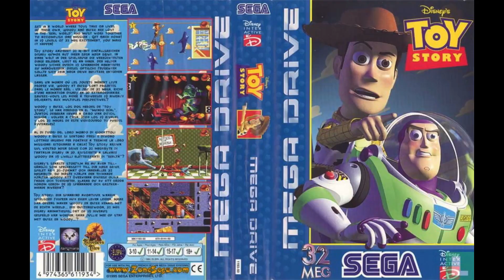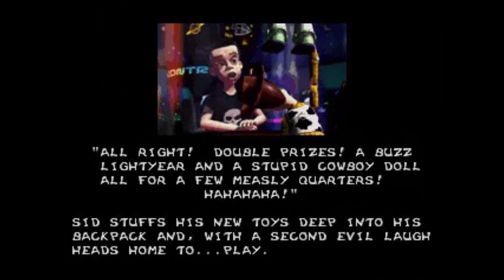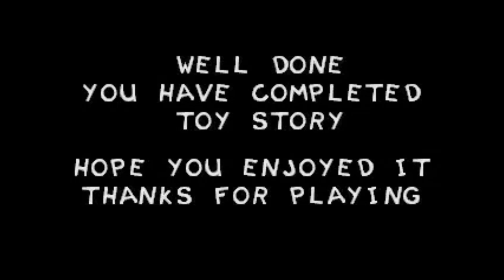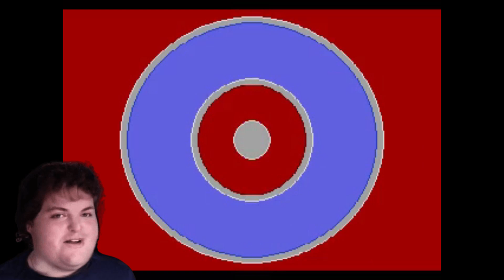The Interesting World of Licensed Video Games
I play Random Licenced Games